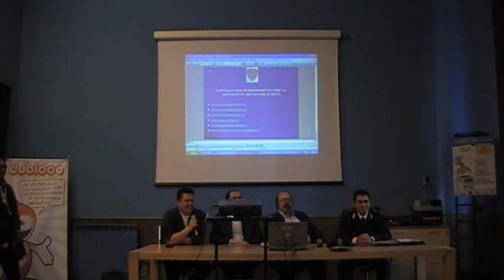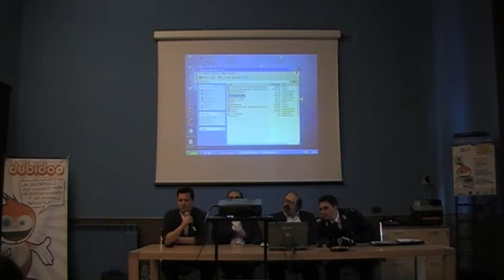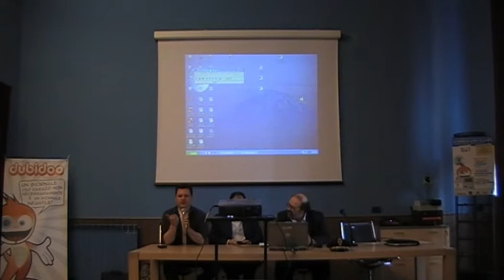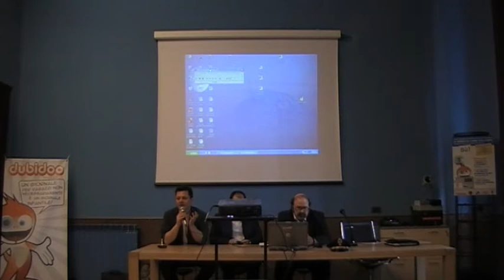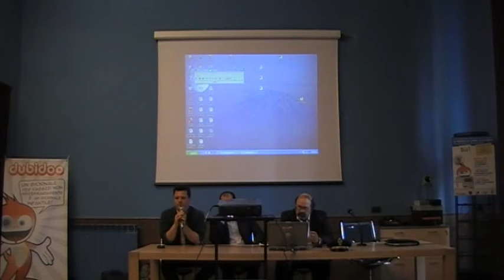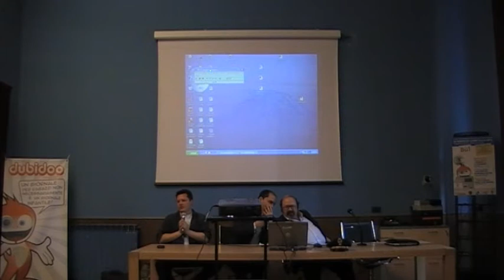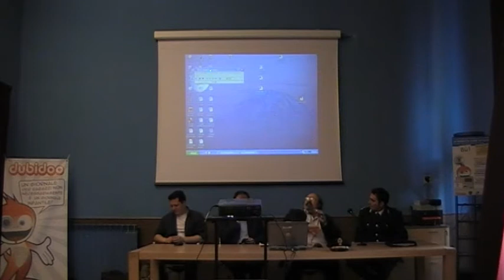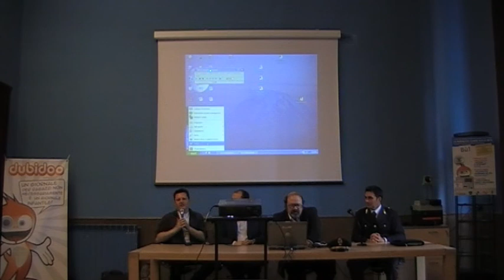2012-05-23 --- Conferenza sicurezza Facebook - Scuola Pascoli - 02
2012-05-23 --- Conferenza sicurezza Facebook - Scuola Pascoli - 02